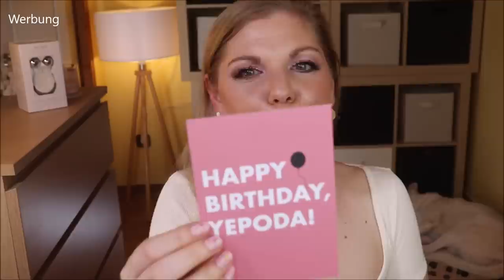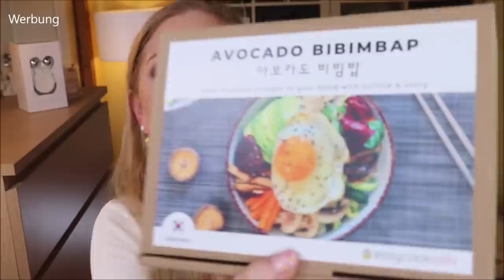XXL PR PAKETE auspacken von B bis Z | Rabattcode Overload :D | & Verlosung | Beauty & Fashion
Hier gibt es nun die geballte Ladung an PRPaketen und Rabattcodes für euch :)
Schreibt mir gerne, ob ihr es lieber in dieser Art mögt, oder in einem anderen Haul integriert sehen möchtet.

Vielen Dank an alle wundervollen Kooperationspartner!!!

00:00 Was erwartet euch in diesem Video?
► In meinem Gesicht: Full Face Beauty Boxen April
01:31 Beautymates Produkte
► Mit meinem Rabattcode claudiswelt30 sparst du 30% auf deine Bestellung!
07:20 Chiquelle Produkte
► Ab Videoveröffentlichung für 5 Tage 20 % Rabatt mit dem Code CLAUDIAW20
► BH (ausverkauft)
14:29 Kurze Erklärung zu "AWIN"
15:05 CurrentBody NuFace Mini
21:30 Happy Birthday Yepoda
► Spare 30 % mit meinem Code CLAUDI30
22:11 Waterdrop kurz mal zwischendurch
►Spare 5 € mit meinem Code CLAUDI5 ab 25 €
22:45 Weiter mit Yepoda

29:22 Yesstyle Produkte
► Spare je nach Bestellwert mit meinem Code CLAUDISWELT (*)
► Für die einzelnen Produktlinks ist die Infobox leider zu klein
39:44 Zinff Sonnenbrille
► Spare 50% auf alle Gestelle und 20% auf die Gläser mit meinem Affiliate-Code WELT
46:20 Fertig

♡ Schreibe mir einen lieben Kommentar unter dieses Video mit BEAUTY

Liebe Grüße
Claudi